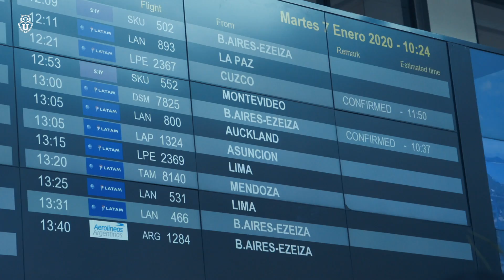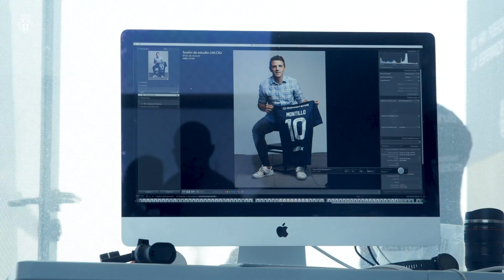El retorno de Walter Montillo y su primer día en Chile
Su ansiado regreso ya está confirmado: Walter Damián Montillo es nuevamente jugador del “Romántico Viajero”. El volante argentino, campeón con la U en 2009, arribó este martes a Chile en medio de un efusivo recibimiento por parte de la hinchada azul. “Es una alegría enorme, lo soñamos con mi familia por mucho tiempo. Estoy de vuelta y espero ayudar al equipo”, comentó el jugador en sus primeras declaraciones durante una jornada que incluyó también la visita al CDA y posteriores exámenes médicos. Revisa cómo la “Ardilla” vivió su primer día. ¡Bienvenido a casa, Walter querido! ⠀